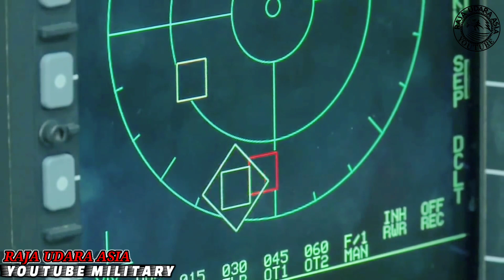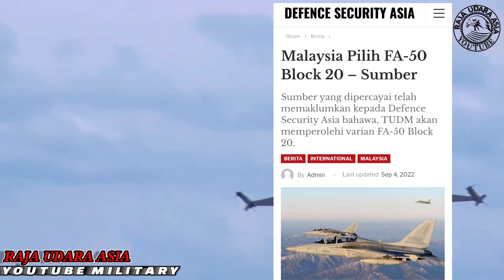HASIL KOREK !! Malaysia Pilih Fa 50 Block 20, Tudm Bakal Jadi Pengguna Pesawat Pejuang Varian Fa-50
Tentera Udara Diraja Malaysia (TUDM) !!
Sumber yang dipercayai telah memaklumkan kepada Defence Security Asia bahawa,
TUDM akan memperolehi varian FA-50 Block 20.
“Confirm,TUDM akan memperolehi pesawat generasi terbaru FA-50 Block 20 yang hampir sama dengan pesawat FA-50 Block 20 ditawarkan oleh KAI kepada Poland,” kata sumber itu, TUDM) bakal menjadi pengguna pesawat pejuang ringan FA-50 yang terbaru, mengikuti jejak langkah beberapa negara termasuk di Asia Tenggara yang memilih pesawat pejuang keluaran syarikat Korea Aerospace Industries (KAI) 🇲🇾🤝🇰🇷